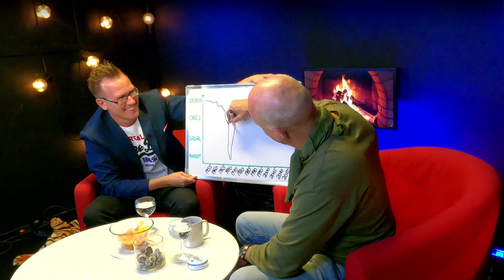Tombolan 18 gästas av Stefan Sauk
Öppen intervju med den aktade skådespelaren Stefan Sauk